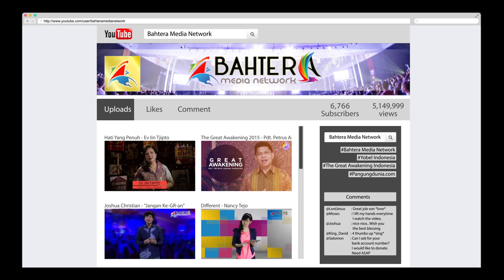Living Worship ; In Christ Alone - Evelyn Setiono (Brian Littrel Cover)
Living worship adalah salah satu program terbaru dari Bahtera Media Network yang berisi cover musik dari lagu-lagu rohani.

Di Episode Living Worship kali ini menghadirkan Evelyn Setiono dan Inggrid Gabriela pada vocal feat Anastasia Martha pada Keyboard dengan membawakan lagu yang berjudul:
In Christ Alone by Brian Littrel

In Christ alone will I glory
Though I could pride myself in battles won
For Ive been blessed beyond measure
And by His strength alone Ill overcome
Oh, I could stop and count successes like diamonds in my hands
But those trophies could not equal to the grace by which I stand

[chorus]
In Christ alone
I place my trust
And find my glory in the power of the cross
In every victory
Let it be said of me
My source of strength
My source of hope
Is Christ alone

In Christ alone do I glory
For only by His grace I am redeemed
For only His tender mercy
Could reach beyond my weakness to my need
And now I seek no greater honor in just to know Him more
And to count my gains but losses to the glory of my Lord

[chorus]
In Christ alone
In every victory
Is Christ alone